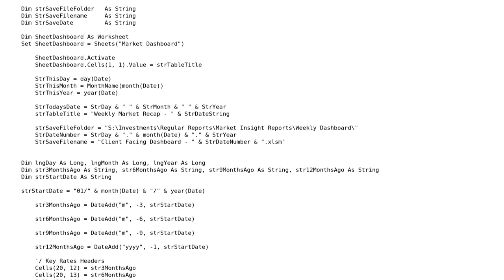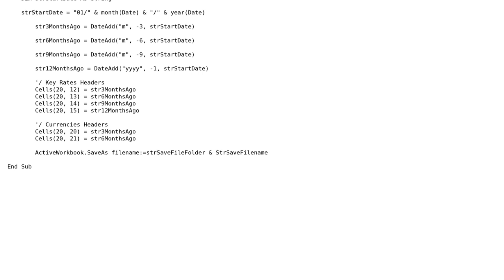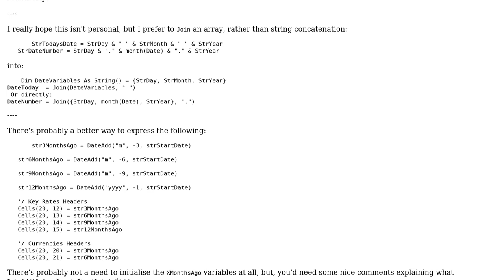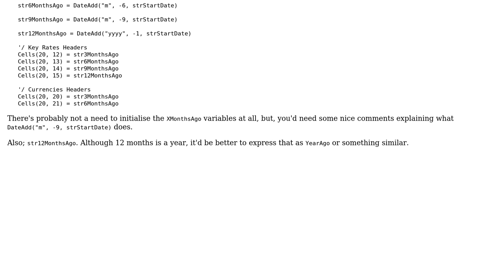Code Review: Re-worked Workbook_Open, Creating DateStrings (3 Solutions!!)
Code Review: Re-worked Workbook_Open, Creating DateStrings

With thanks & praise to God, and with thanks to the many people who have made this project possible! | Content (except music & images) licensed under CC BY-SA | Music | Images & others | With thanks to user user1016274 user Quill user Kaz user BlackHatGuy and the Stack Exchange Network Trademarks are property of their respective owners. You are responsible for your own actions.